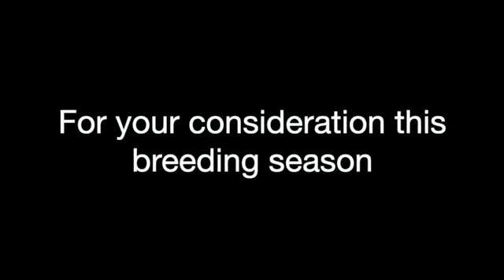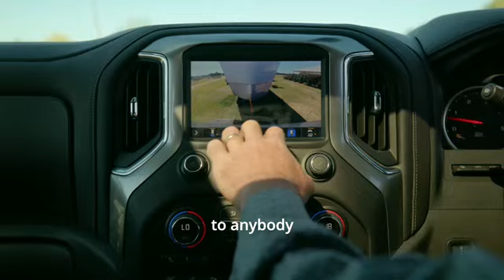2024 Killarney Cutting Club Open Futurity Final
Watch the full replay of this Live Stream Event  @thecuttingchannel  .
Live Stream Provided by Ray Cooper Multimedia Professional ACA preferred Live Stream Provider.